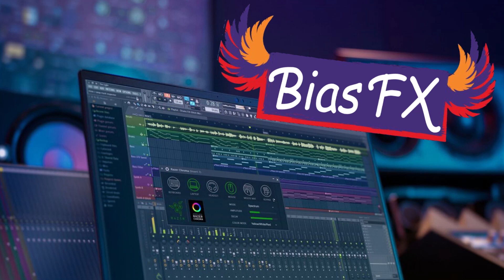Best Guns N' Roses presets for Bias FX2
To get all my presets:
2. After Your payment You will get access to all my presets in Google Drive.

🎸🎛📷 My gear - Guitar, effects, plugins, camera:
Guitar- Cort KX5 (stock MightyMite MB pickups)
D'Addario 09-42 strings
Interface- Line 6GX
Daw- Cubase 8
Camera- Sony A5000, 35mm Meike lenses
Postedit- Adobe Premiere Pro